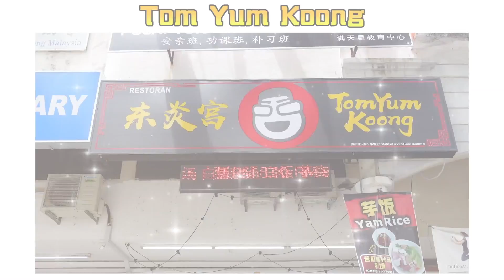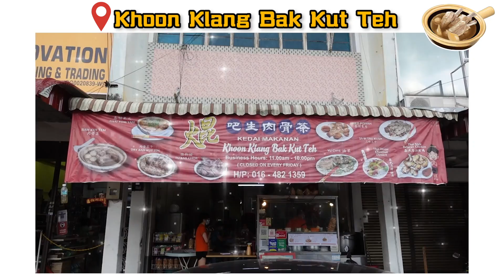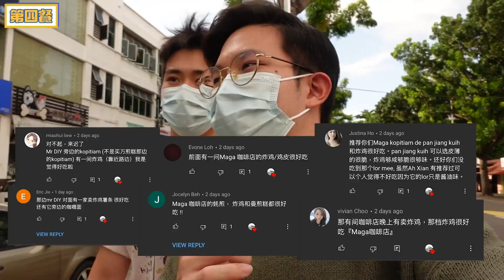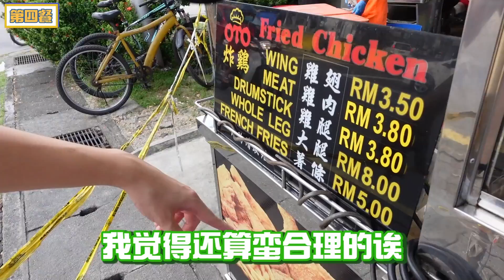【挑战】试吃网友推荐的马来西亚道地美食‼️😱可信度高吗？意外发现新家附近竟然有？Letting Subscriber Decide What We Eat For 24 HOURS!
【挑战】试吃网友推荐的马来西亚道地美食‼️😱可信度高吗？意外发现新家附近竟然有？

上次挑战步行新家附近5公里寻找槟城美食的影片出后！
底下超级多道地人留言介绍我们真正好吃的美食！
于是今天我们决定跟着大家的留言去试试看是否真的那么好吃？
大家还有什么槟城美食要介绍我们的吗？
来来来！留言起来！